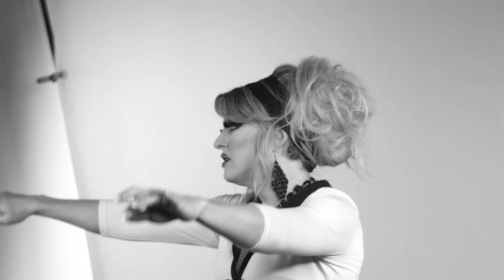Aunty Pandy Says #4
Aunty Pandy is ready for 2018 and she's dishing out "advice" with a vodka chaser.

Starring:
Pandora Boxx as Aunty Pandy

Produced by:
Michael Steck & Tommy Bowe

Directed & Edited by:
Chris Hamil

Written by:
Michael Steck, Tommy Bowe, and Alex Bair